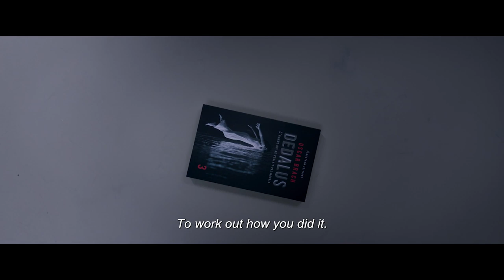THE TRANSLATORS (2020) - Official HD Trailer - A film by Régis Roinsard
From writer/director Régis Roinsard ('Populaire'), this ingenious new whodunit is an Agathe Christie-style mystery in the vein of recent hits 'Knives Out' and 'Murder on the Orient Express', featuring a terrific international cast.

The eagerly awaited final book of a best-selling Dragon Tattoo-esque French trilogy is about to be globally released, and nine international language experts have been hired to translate it into their native tongues (English, Danish, Mandarin, Spanish, Russian, Italian, Portuguese, Greek and German). With the stakes so high, the supercilious publisher (Lambert Wilson) has them on lock-down, confined together in a bunker – without any contact to the outside world – until the task is completed.

So when the first ten pages of the top-secret manuscript inexplicably leak online with a ransom threat, it’s evident that the thief could only be amongst them. Their increasingly paranoid and desperate captor is ready to do whatever it takes to unmask him… or her… or them.